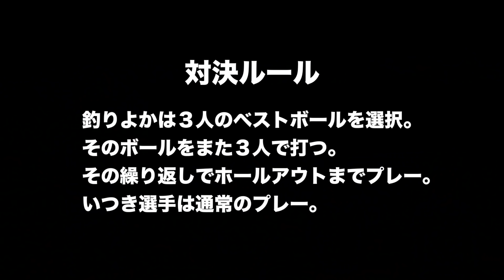【大爆笑】山本道場ゴルフTV対釣りよかでしょう。真剣ゴルフ対決①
山本道場いつき選手VS釣りよか実力３人衆（よーらい、きむ、はた）いずれも１００切り達成者の１対３の真剣ゴルフ勝負です！！

ラウンド動画史上最高の爆笑ゴルフラウンド動画の始まりです！！

山本誠二